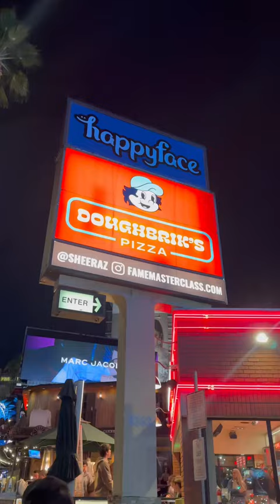I Went Back to Try David Doughbriks Pizza 🍕 👀